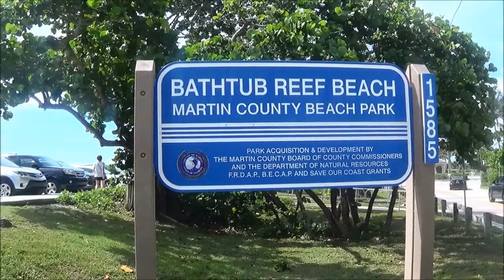Fishing Pier on the Intracoastal side at Bathtub Reef Beach Park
Public fishing pier located along the Intracoastal side at Bathtub Reef Beach Park.